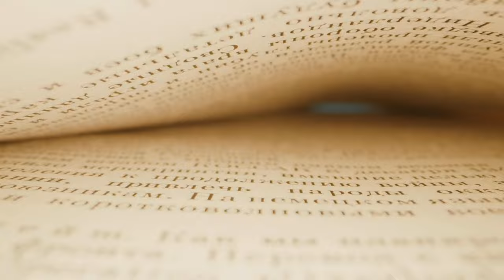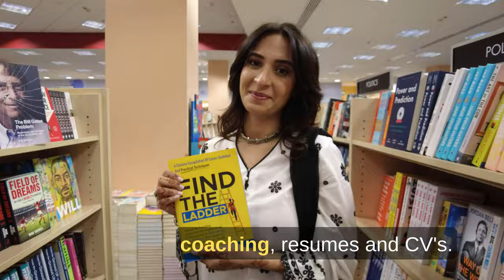All About Your Career & Job Search | 'Find The Ladder' on Amazon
'Find The Ladder' | Kindle eBook $3.99 | Paperback $14.99 {150 Pages}

𝗪𝗵𝗲𝘁𝗵𝗲𝗿 𝘆𝗼𝘂'𝗿𝗲 𝗲𝘅𝗽𝗹𝗼𝗿𝗶𝗻𝗴 𝘆𝗼𝘂𝗿 𝗰𝗮𝗿𝗲𝗲𝗿 𝗰𝗵𝗼𝗶𝗰𝗲𝘀 𝗼𝗿 𝗹𝗼𝗼𝗸𝗶𝗻𝗴 𝗳𝗼𝗿 𝗮 𝗰𝗮𝗿𝗲𝗲𝗿 𝗺𝗮𝘀𝘁𝗲𝗿 𝗽𝗹𝗮𝗻, this book condenses my decades of experience into clear, actionable insights designed to keep your career on course and lead you, step by focused step, towards your career goals.

Here's a peek at only a few of the topics you will find within the 150 pages.
Your career journey in the new normal.
The role of AI in job searches.
The mirror of personal growth.
55 Essential recruitment jargon every job candidate should know.
Navigating common frustrations and fears.
The power of authenticity in personal branding.
Networking – The Know-Ask-Meet-Nurture technique.
Time Mastery.
Mentorship vs. Autodidacticism.
Embracing diversity and inclusion.
Designing a winning resume and cover letter.
Interview success – The focus points.
The new CAR interview technique.
The salary question quandary.